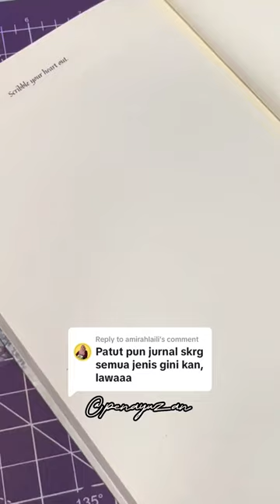Scribble Art | Neurographic Art | Gratitude Journal